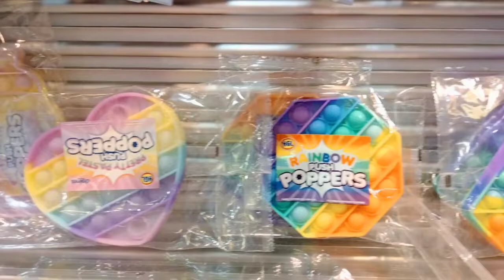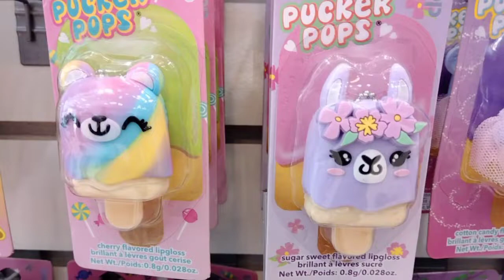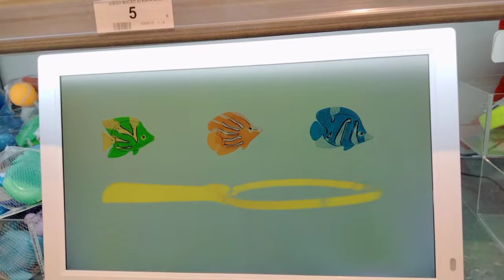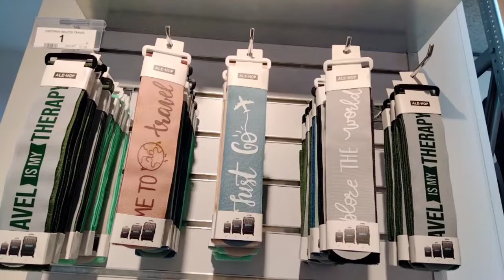Early Christmas Gift shopping haul. Christmas presents ideas!